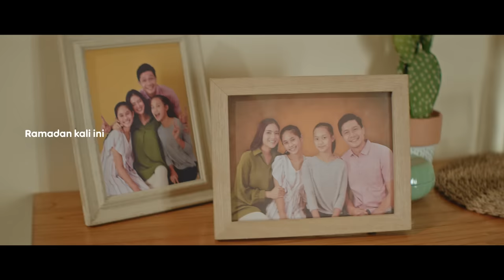Bulan Yang Baik (feat. Sal Priadi)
Ramadan tahun ini sebagian besar dari kita masih belum dapat merasakan momen kebersamaan bersama orang-orang terdekat. Namun, melalui internet kita tetap bisa bersilaturahmi dengan mereka yang jauh dari rumah dan berbagi momen Ramadan dengan orang-orang yang berada dalam jangkauan tangan.

Lewat lagu ‘Bulan yang Baik’ persembahan IM3 Ooredoo bersama Sal Priadi, mengajak agar kita selalu menjaga silaturahmi tanpa henti. Karena mereka yang terdekat dan masih kita miliki adalah yang paling berharga.

Rayakan Ramadan di rumah bersama IM3 Ooredoo dan jalin silaturahmi tanpa henti didukung Freedom Internet dengan diskon hingga 40% di aplikasi myIM3. Kunjungi untuk tahu berbagai promo lainnya.